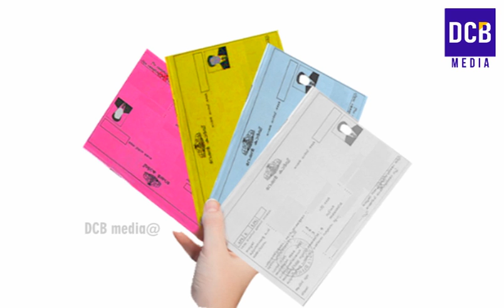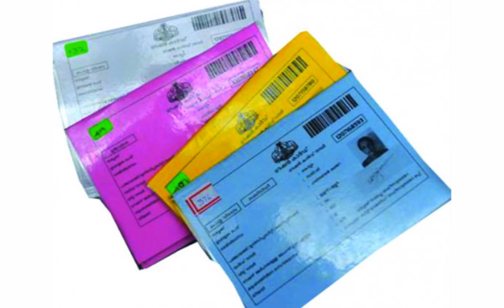കിറ്റ് വിതരണം അടിമുടി മാറി| 3 ഓണക്കാലഅറിയിപ്പുകൾ | August Ration News| Onam Kit distribution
കിറ്റ് വിതരണം അടിമുടി മാറി |3 ഓണക്കാല അറിയിപ്പുകൾ| സ്പെഷ്യൽ മണ്ണെണ്ണ ഇന്ന് മുതൽ| 750 രൂപയുടെ സൗജന്യ വൗച്ചർ
Kerala Ration news . Onam kit distribution latest news. Kerala ration card updates. Kerala Ration Distribution in August month news. Onam kit distribution updates. New ration card application in Kerala. APL ration card change to BPL ration card.
ഭക്ഷ്യമന്ത്രിയുടെ അറിയിപ്പ് | പുതിയ ആനുകൂല്യങ്ങൾ | ആഗസ്റ്റ് മാസത്തിലെ 3 അറിയിപ്പുകൾ
Kerala benefit for Ration Card Holders. Must watch All Ration Card Holder. Free food kit kerala Free food kit details Free food kit scheme Free food kit update Ration card holders malayalam Kerala sarkar Kerala Government Malayalam Video kerala ration card kerala rationing order kerala ration shop kerala ration card status kerala ration card rules kerala ration shop timings kerala ration card list kerala ration card colour kerala ration card status kerala government ration card online kerala government ration card application form kerala government ration kerala govt ration card renewal form ration card of kerala kerala ration helpline number kerala ration card helpline kerala ration items kerala ration card income limit kerala ration card images kerala ration card information kerala ration card in malayalam kerala ration card details in malayalam ow to convert apl ration card to bpl ration card in kerala. how to convert apl card to bpl card in malayalam. How to change apl ration card to bpl ration card in malayalam. How to apply bpl ration card in kerala. Documents for bpl ration card apply in malayalam. Kerala ration card surrender in July news malayalam. Kerala ration July updates. Kerala minister G R Anil announcement in August